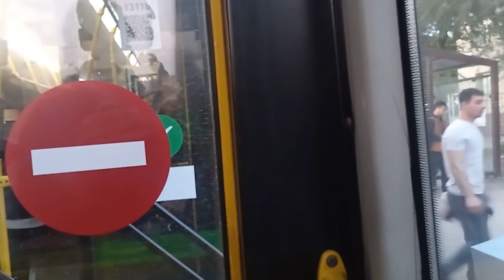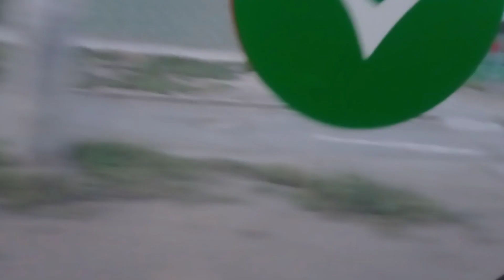Поездка на автобусе МАЗ 203.067|37 маршрут|Z 925 DA|город Астана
ГН:С116
Предприятие: ТОО "Автобусный парк №3. Sk".
Видео снято 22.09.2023 года (пятница)
Конечные остановки маршрута №37: Космический центр— Мясокомбинат (Астанаинерт).
Там много интересной информации!!!
178 поездка на 37 маршруте
178/200